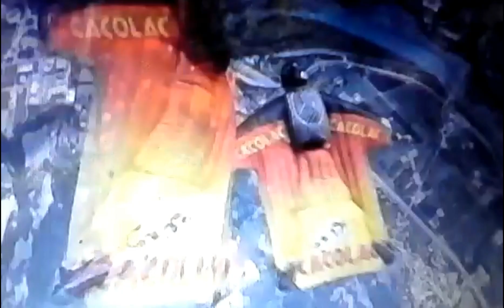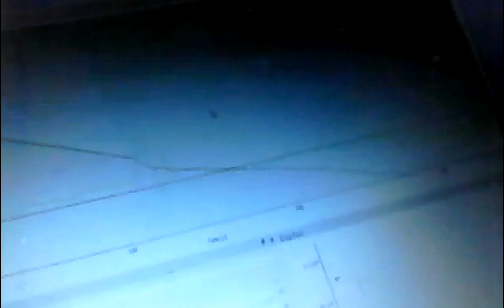AIRBORNE WINGSUIT MAGICIANS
The extraordinary free-body flying abilities shown in the European airspace by a team of daredevils participating in the Le Championat de Wingsuits in France.